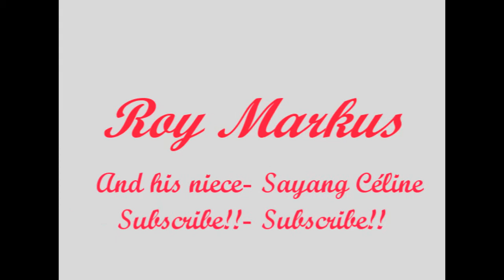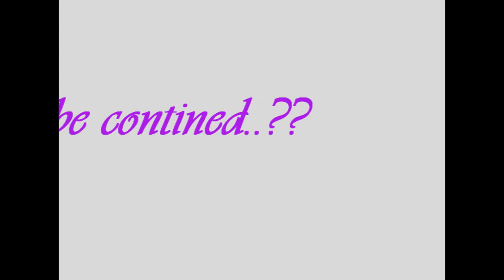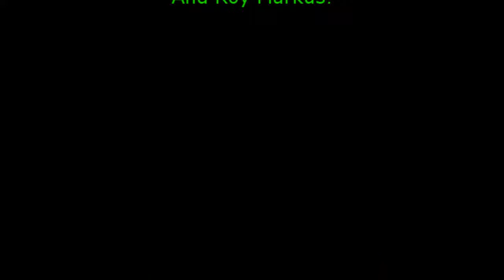Stealing From A Dead Nerd Short Movie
Stealing From A Dead Nerd Short Movie. I was at my niece's house and we thought let's make a video! LOL at the end!! We know there are a few mistakes on the video but we don't has time enough to make the video perfect.